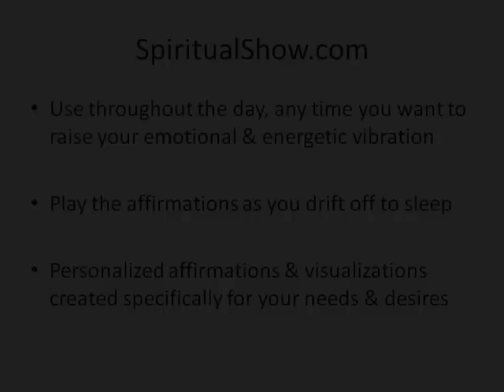Emotion-Inducing Meditation for Happiness & Gratitude